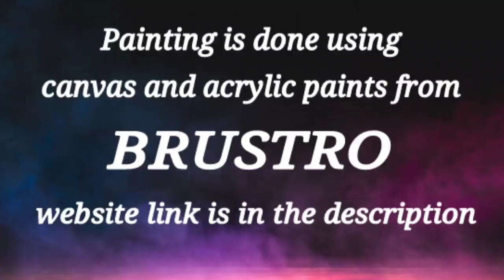Painting Acrylic Landscape On Canvas / Easy Step By Step / Satisfying / 365 Days Challenge(Day#202)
Today I am painting easy step by step acrylic landscape painting using easy technique for beginners
365 Days Challenge(Day#202)  using acrylic paints from BRUSTRO .